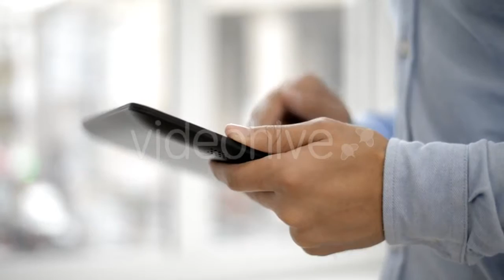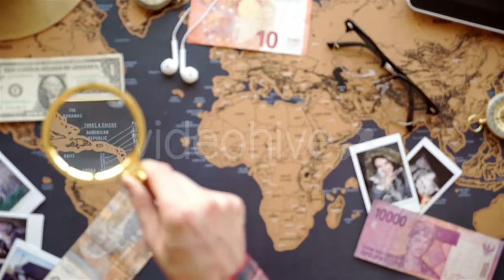Water Sea Shore Relax - (nature) Stock Footage | Mega Pack +40 items